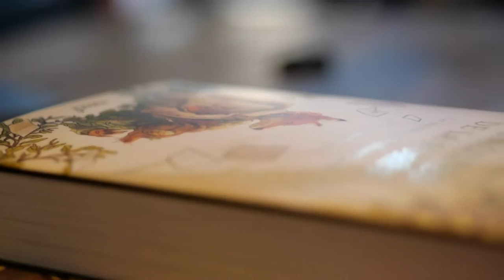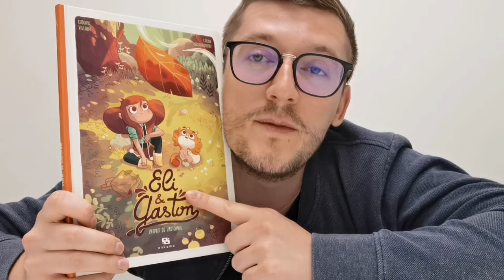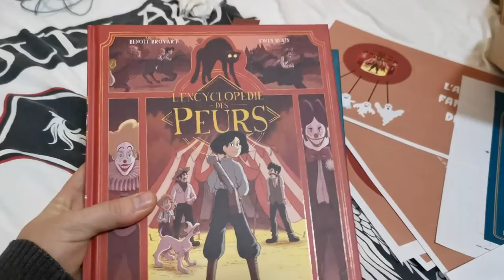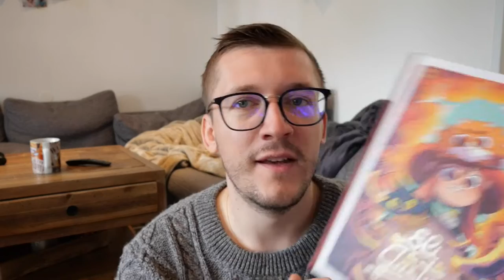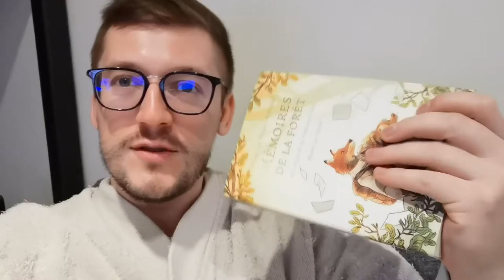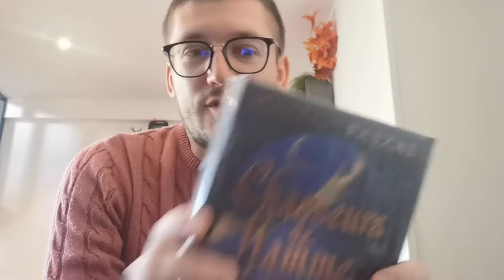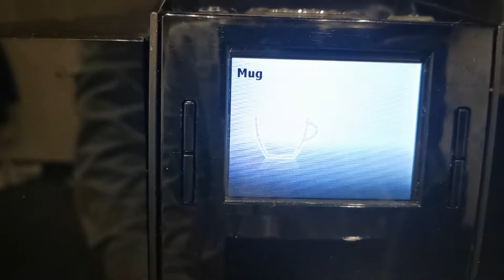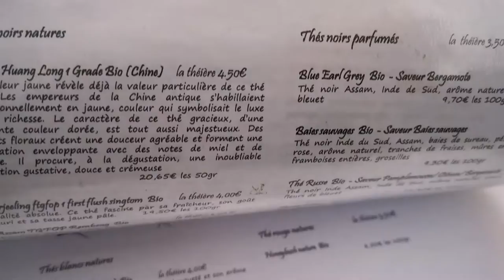VLOG Lectures & Chill... & chats 😺📚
Des Livres 📚 des chats 😻 des bougies 🕯️ et des plaids 🥰 On rajoute un soupçon de café, de découvertes et de belles rencontres 😍☕

☕ Love Mix Up de Aruko et Wataru Hinekure

☕ Eli et Gaston de Céline Deregnaucourt et Ludovic Villain

☕ Mémoires de la forêt de Mickaël Brun-Arnaud

☕ L'encyclopédie des peurs de Ewen Blain et Benoît Broyart

☕ Chasseurs de flamme de Hafsah Faizal

☕ L'empire du Vampire de Jay Kristoff

☕ Ratures indélébiles de Aurélie Gaillard